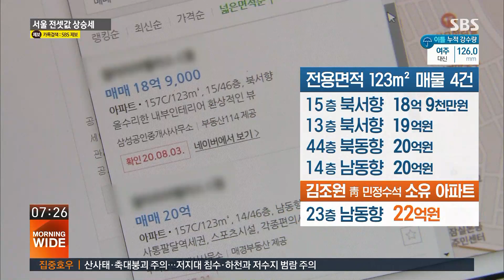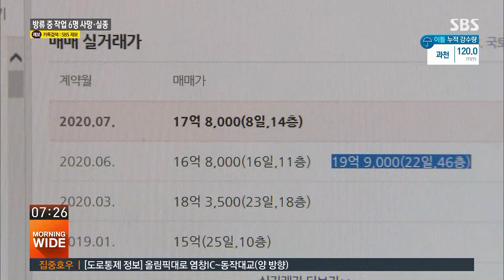김조원, 최고 거래가보다 +2억…"부인이 한 일" / SBS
다주택자인 김조원 청와대 민정수석이 잠실 아파트를 팔겠다고 내놨습니다. 그런데 같은 아파트, 같은 면적의 최근 최고 실거래가보다 2억 원이나 더 비싸게 내놔서 팔려는 의지가 없는 거 아니냐는 논란에 휩싸였습니다.
정윤식 기자가 보도합니다.